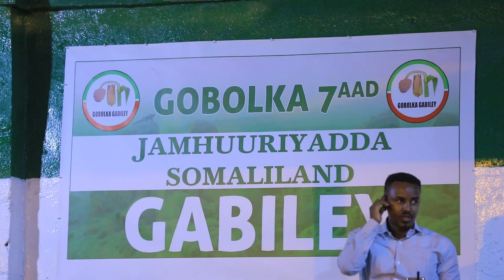SAAB TV “Gabiley oo Caawa Looga Dabaaldagay Gobolnimada Gabiley